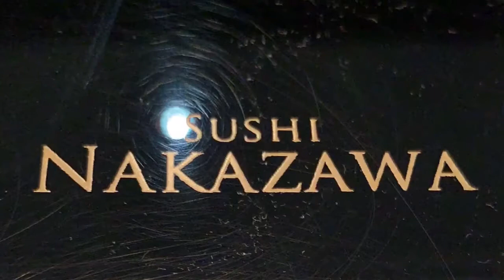Nakazawa NYC lunch 9/25/18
Tal John Nir Jacob and Roni
On a culinary Japanese trip.
2 hours of treat.